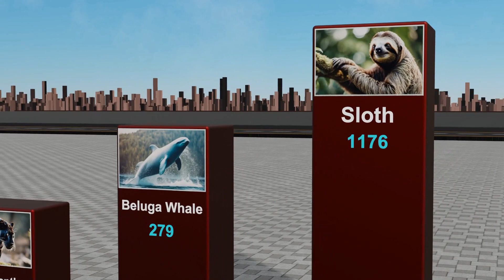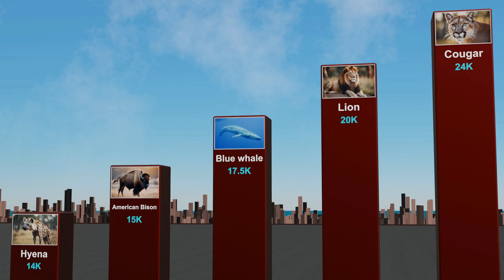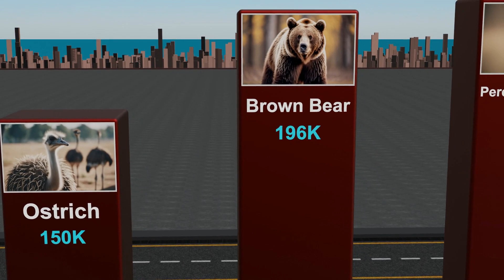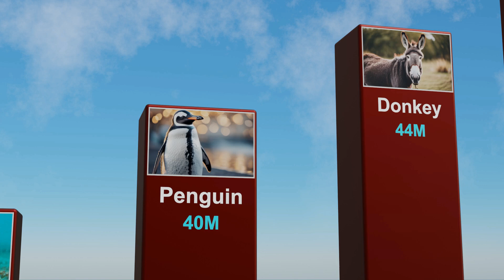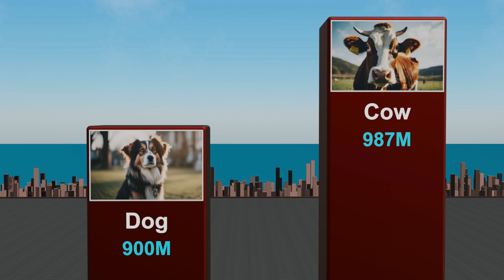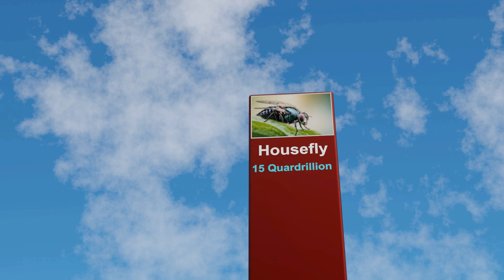Animal Kingdom Population Comparison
Population comparison of various animal species worldwide.